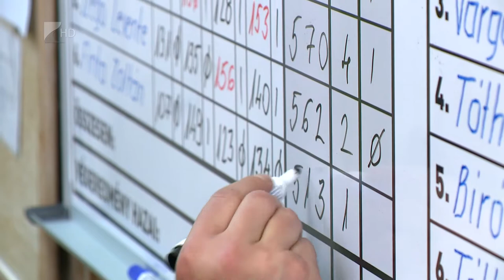Győzelem és bennmaradás - Kölcsey Tv